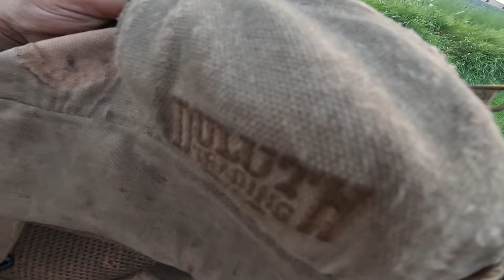Train Hopping BNSF To Chicago summer2024